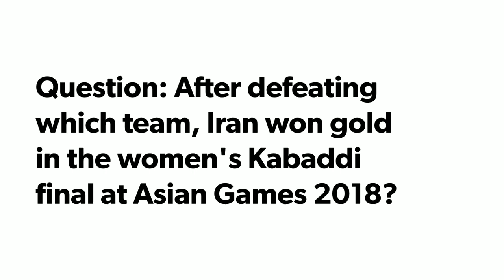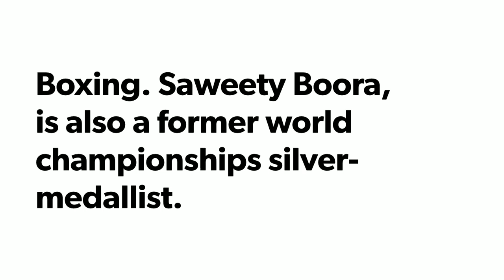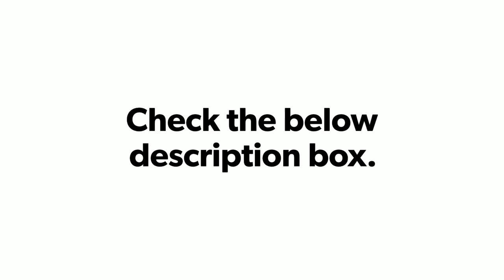NDA 1 2019 -Expected Current Affairs Question [Don't Miss]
Current Affairs Notes for NDA 1 2019 | Complete Month Wise Sets ...

80+ Expected Current Affairs Questions for NDA NA 1 2019 Written ...

most expected current affairs questions